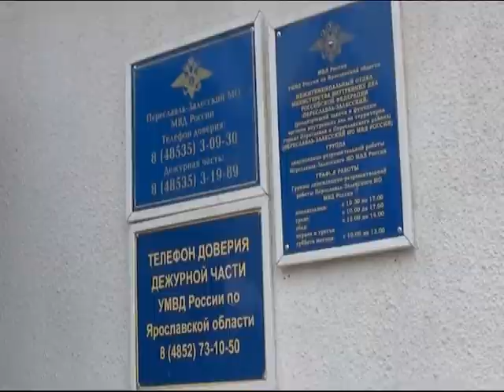В Переславле задержали вора, укравшего из багажника машины 50 тысяч рублей